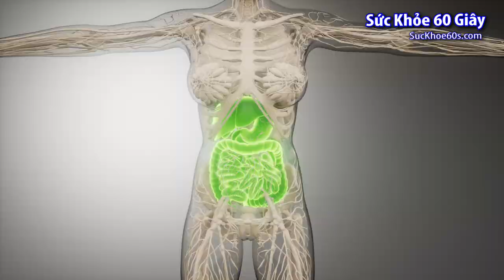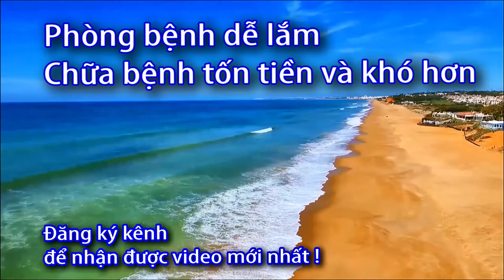Viêm gan B có lây không? Sức Khỏe 60 Giây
Virus viêm gan B lây qua đường nào?
Virus viêm gan B có cơ chế lây nhiễm giống với virus HIV.
 Tuy nhiên, với những đặc điểm riêng biệt virus viêm gan B được cảnh báo là còn nguy hiểm hơn cả virus HIV.

Nếu như virus HIV không thể tồn tại lâu ngoài cơ thể và không thể lây nhiễm trong môi trường tự nhiên
thì virus viêm gan B có thể sống ở ngoài tự nhiên ít nhất 7 ngày
và trong thời gian này virus vẫn có thể xâm nhập vào cơ thể người không được vaccine bảo vệ.

Cũng giống như virus HIV, virus viêm gan B lây nhiễm chủ yếu qua đường máu, quan hệ tình dục và lây từ mẹ sang con.

 khả năng lây nhiễm của virus viêm gan B cao gấp 100 lần virus HIV. Dưới đây là 3 con đường lây nhiễm viêm gan B cần lưu ý:

Lây từ mẹ sang con
Phụ nữ mang thai nếu bị viêm gan B có thể truyền bệnh sang con.
Tùy vào từng giai đoạn thai kỳ cụ thể mà tỷ lệ lây truyền sẽ khác nhau.
 Cụ thể, nếu mẹ mắc bệnh trong 3 tháng đầu của thai kỳ tỷ lệ lây truyền khoảng 1%.
 Nếu nhiễm bệnh ở 3 tháng giữa thai kỳ, tỷ lệ mắc bệnh ở thai nhi khoảng 10%.

Nếu thai phụ nhiễm virus viêm gan B ở 3 tháng cuối thai kỳ nguy cơ lây nhiễm sẽ tăng lên 70%.
 Đặc biệt, nếu không có biện pháp bảo vệ sau sinh nguy cơ lây nhiễm sang con lên đến 90%.
Lây qua đường máu
Virus viêm gan B có thể dễ dàng lây qua truyền máu, hiến máu, tiêm, xăm hình...nếu dụng cụ không được khử trùng đúng cách.
Ngoài ra, việc sử dụng chung dao cạo râu, bàn chải đánh răng... với người bị viêm gan B cũng có thể khiến bạn dễ dàng bị lây bệnh.

Lây qua quan hệ tình dục
Quan hệ tình dục với người bị viêm gan B mà không có biện pháp phòng tránh an toàn cũng khiến bạn có nguy cơ cao bị nhiễm bệnh.
Virus viêm gan B có thể lây nhiễm thông qua tất cả các hành vi tình dục khác giới hoặc đồng giới.Sức khỏe gia đình giúp bạn khỏe để thành công,
Danh sách phát:
viêm gan b có phải bệnh mãn tính không,

viêm gan b lây qua đường nào,
viêm gan b có lây không,
viêm gan lây qua đường nào,